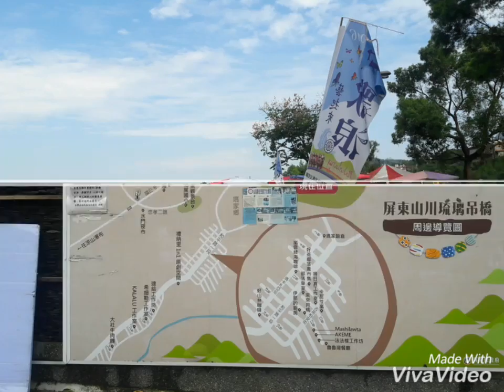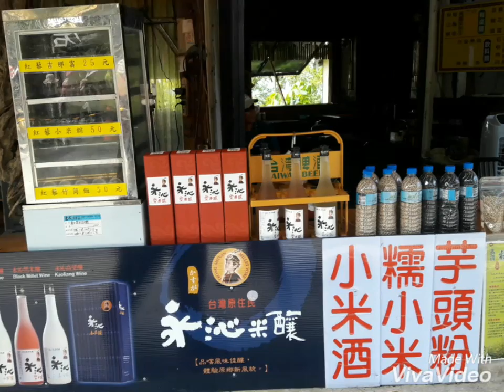屏東山地門琉璃吊橋週邊~相片采風集